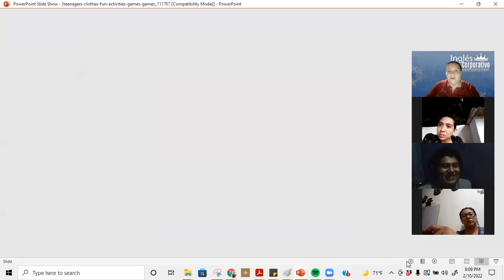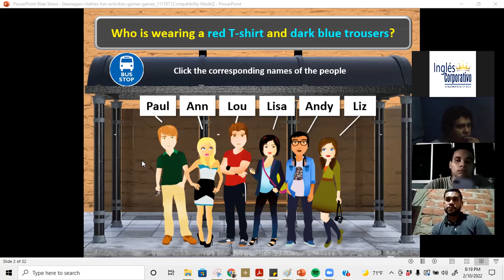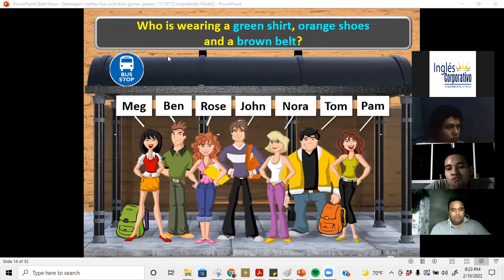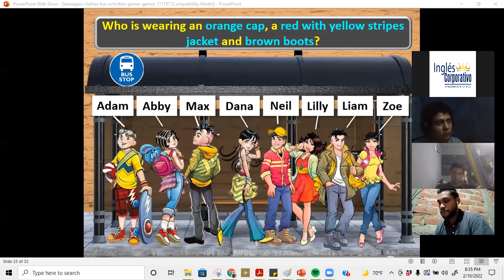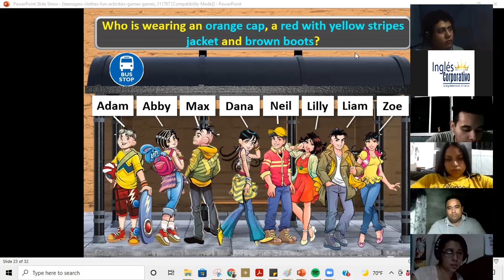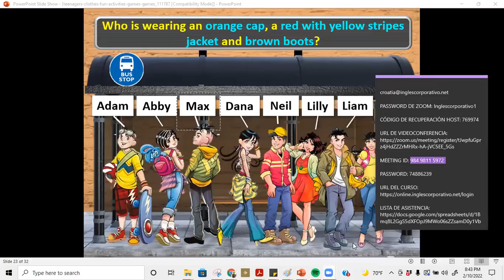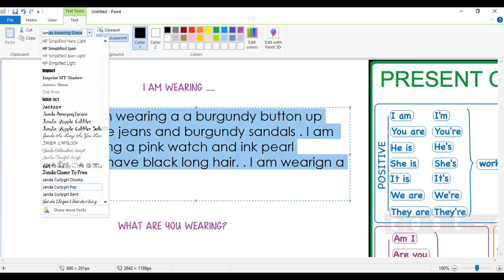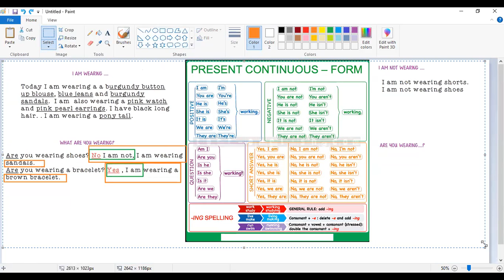P1-02-8-9-PM-01-22-336-Ingles Corporativo-CLASS 12-PRESENT CONTINUOUS